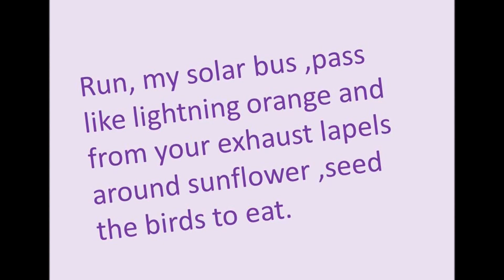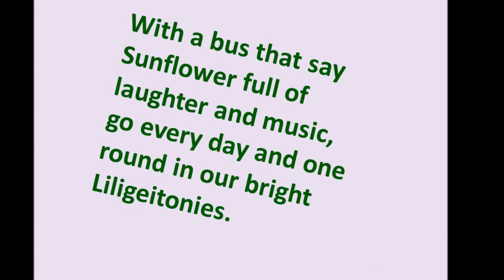ΤΟ ΗΛΙΑΚΟ ΛΕΩΦΟΡΕΙΟ Γ ΔΗΜΟΤΙΚΟΥ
ΓΙΑ ΤΟ ΠΡΟΓΡΑΜΜΑ  LITTLE ARTISTS 2016